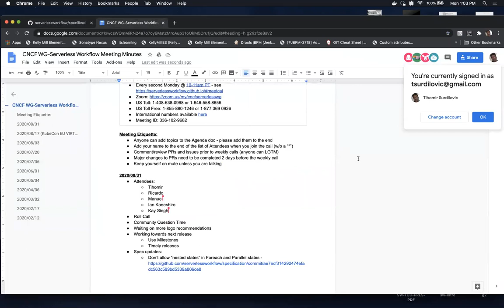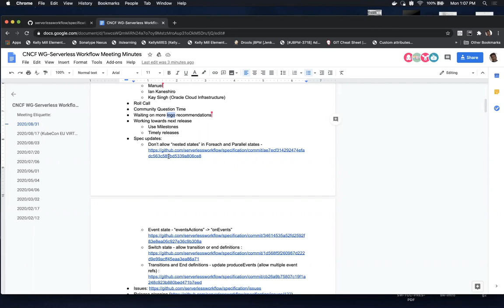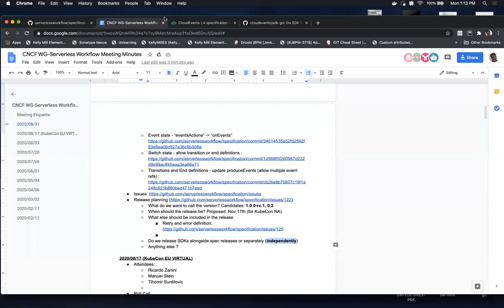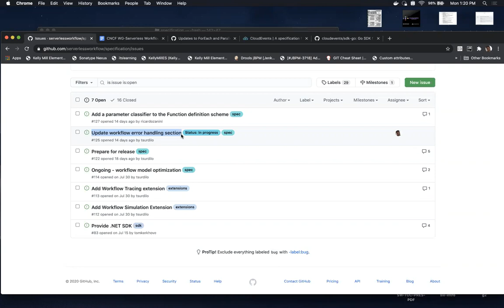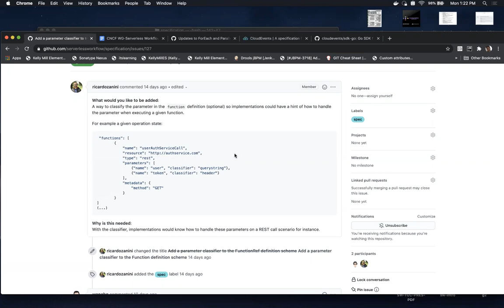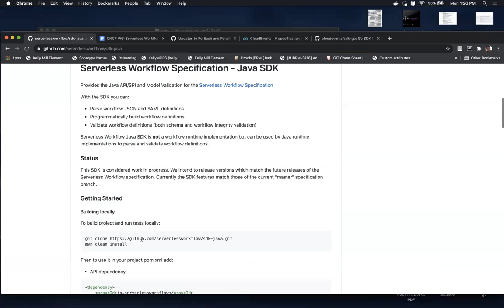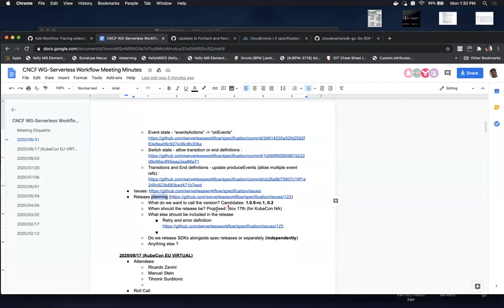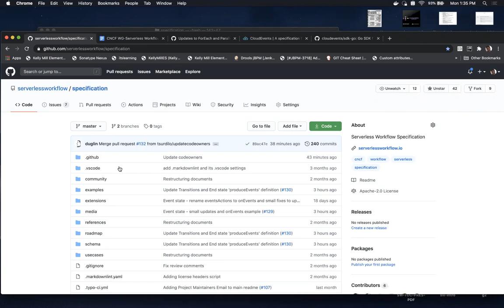CNCF Serverless Working Group 2020-08-31